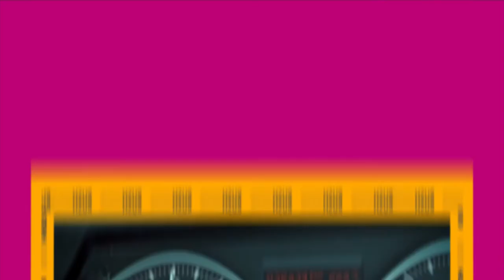RushHourTusimbudde: Chat with Ssenga Hamidah | Part 1